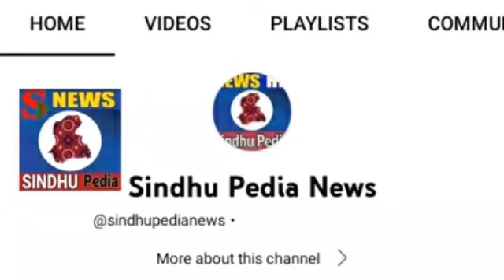Video 🔴 Horror Ky Hamilton Rodeo Injury - Bull Rider Ky Hamilton Sidelined - NFR Bull Rider Injury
Bull Rider Ky Hamilton Was Sidelined at the National Finals With a Concussion.

The Australian bull rider was knocked out during his ride aboard Honeycutt Rodeo's Bales Hay's MAGA on Dec. 12. Following the injury, Dr. Tandy Freeman, the Medical Director of the Justin Sportsmedicine team, explained what had happened.

"Ky and the bull smacked heads against one another," Dr. Freeman explained. "He lost consciousness and has a concussion. He was sent to University Medical Center Trauma Center (in Las Vegas) for evaluation and observation."

Bull rider Ky Hamilton was sidelined during Round 6 of the National Finals on Dec. 12, which led many to wonder what happened to him.